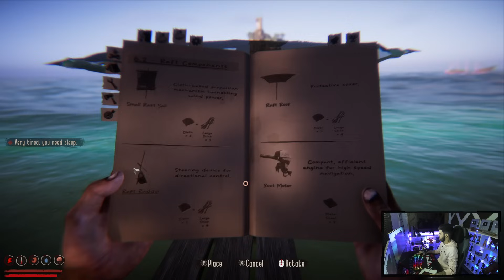CONSTRUÍ UMA JANGADA PARA EXPLORAR NOVAS ILHAS! | SOBREVIVENDO COMO UM NÁUFRAGO EM ALTO MAR #02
● Salve time! Nesse vídeo eu trago uma Gameplay de Project Castaway!